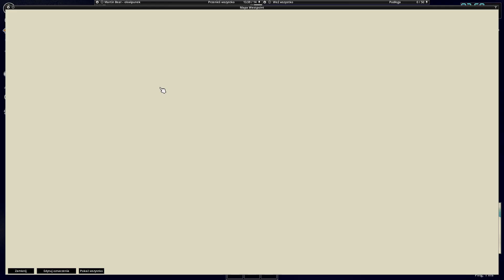ROBIMY WŁAM ! - Project Zomboid Multiplayer #2 | Gameplay PL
❤️ Jak się spodobało zostaw coś po sobie ! ❤️